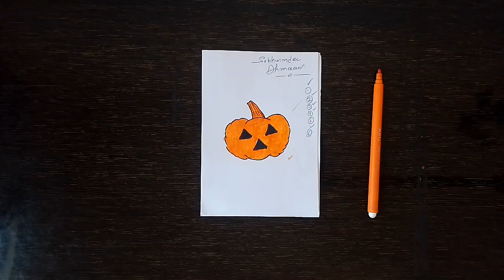Comment Dessiner Halloween | How to drawing Halloween | easy drawing for class 3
Hello Friends Welcome in this video  Here you can learn Drawing free of cost.

( Video Keyword Query )

dessin facile à faire pour débutant
dessin facile à faire pour débutant étape par étape
dessin facile à faire pour débutant fille
dessin facile à faire pour débutant visage
dessin facile à faire pour enfant de 9 ans
dessin facile à faire pour enfant
Happy diwali drawing 2023
Easy diwali drawing 2023
anime drawing
diwali scene drawing for class 3
diwali decoration ideas for school
diwali festival drawing for kids
eco friendly diwali drawing
diwali drawing for class 2
chhath puja drawing
holi drawing for kids
safe diwali drawing
diwali dress for women
dipawali drawing
eco friendly diwali
diwali panti drawing
diwali drawing for class 1
diwali lamp drawing
diwali house drawing
simple drawing of diwali
diwali scene drawing easy
diwali per drawing